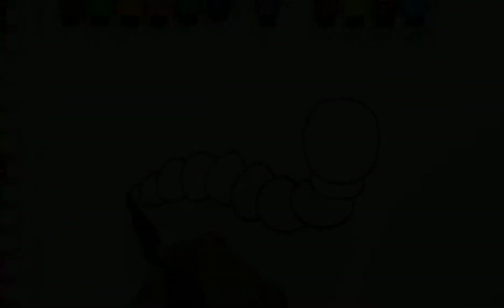How to Draw Worms - Learn to Draw Worms / Как Рисовать Червей - Учимся Рисовать Червей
How to Draw Worms - Learn to Draw Worms
My little friends who love nature and creatures, we will learn to draw a picture of hardworking bees with you. This project is super easy and super short, but a lot of fun.
Как Рисовать Червей - Учимся Рисовать Червей
Мои маленькие друзья, любящие природу и живых существ, мы с вами научимся рисовать картинку трудолюбивых пчел. Этот проект очень легкий и очень короткий, но очень веселый.